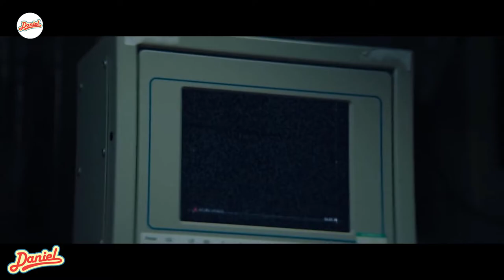Daniel Recaps | Film The Discovery | Movie Recapped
Daniel Recaps | Film The Discovery | Movie Recapped | In Future, Afterlife Is Proven, So Suícide Rate Skyrockets.
In the near future, due to a breakthrough scientific discovery by Dr. Thomas Harbor, there is now definitive proof of an afterlife. While countless people have chosen suicide to reset their existence, others try to decide what it all means. Among them is Dr. Harbor's son Will, who has arrived at his father's isolated compound with a mysterious young woman named Isla. There, they discover the strange acolytes who help Dr. Harbor with his experiments.